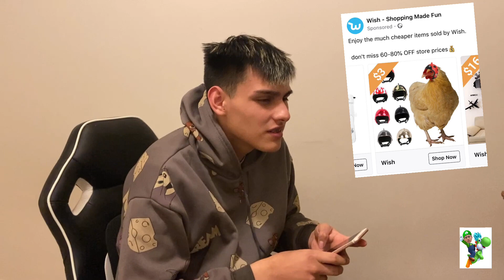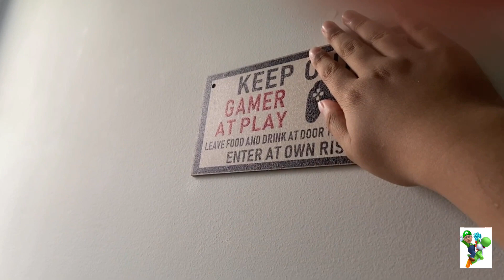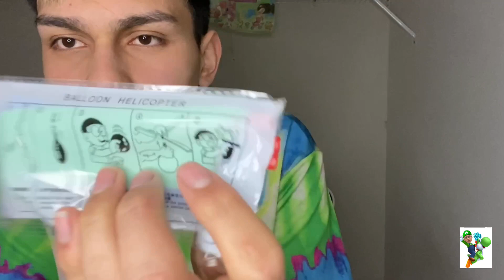COMPRE LAS COSAS MAS TONTAS DE WISH POR QUE VENDEN ESTO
Descripción del canal:
¡Bienvenido a Carrillo Vlogs! Aquí encontrarás un mundo de entretenimiento variado y lleno de diversión. Desde vlogs emocionantes hasta retos divertidos, pasando por sketches cómicos y momentos inolvidables, este es tu destino para sonreír, reír y disfrutar al máximo. ¡Acompáñanos en nuestras aventuras diarias y descubre un contenido fresco y gracioso cada semana!

Hashtags populares para YouTube en español:

1.
2.
3.
4.
5.
6.
7.
8.
9.